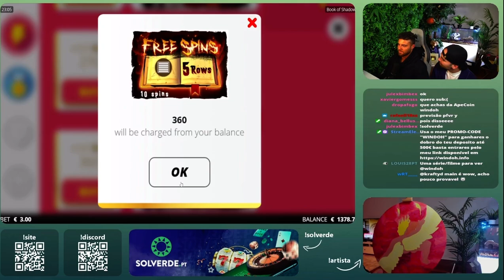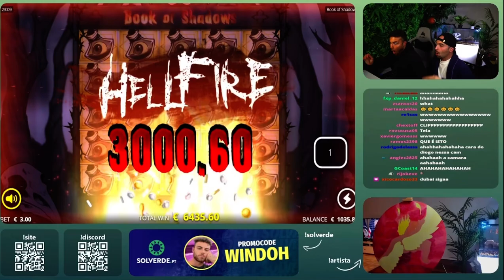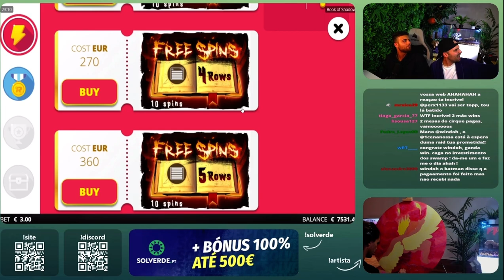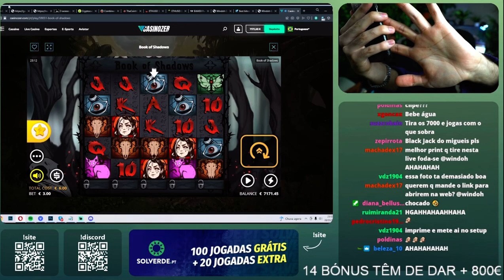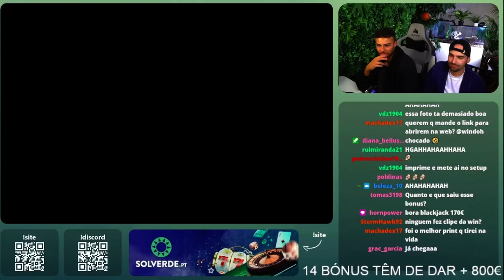WINDOH ganha numa slot de maneira incrível 2 FULL SCREAN SEGUIDOS !